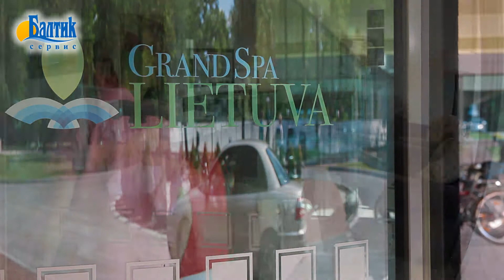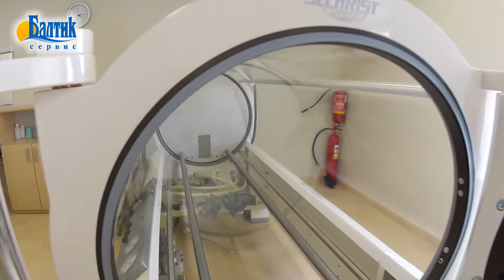ДРУСКИНИНКАЙ Отдых в отеле GrandSpa Lietuva